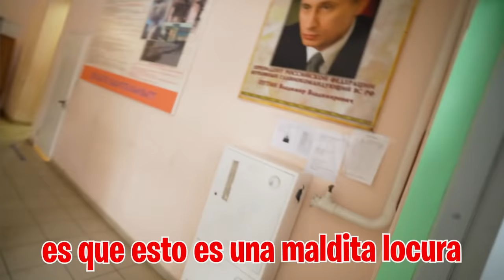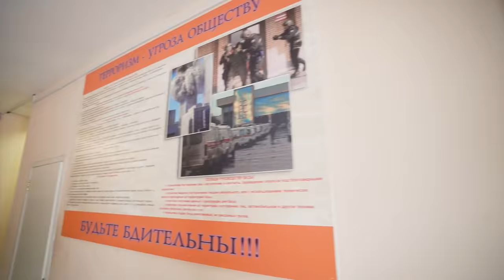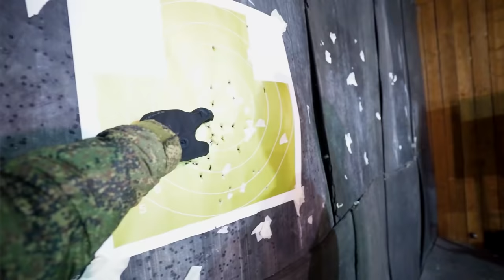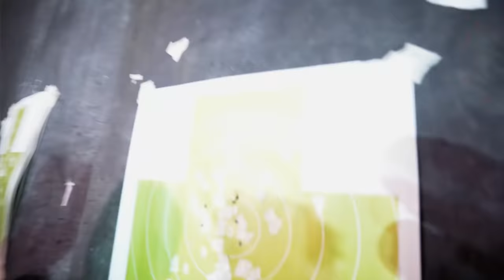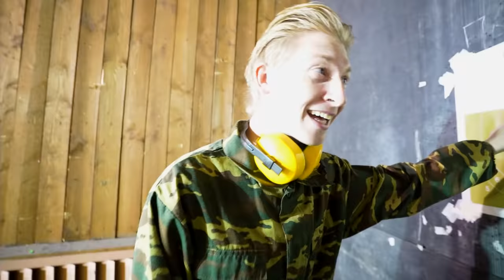Los Militares Me Obligan A Disparar Para la Guerra...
Hoy el General nos ha despertado y nos ha mandado a la sala de entrenamiento, nos toca hacer las pruebas de tiro. Ya tengo algo de experiencia en eso pero esta vez retaré a Vita para saber quien de los dos es el mejor tirador.